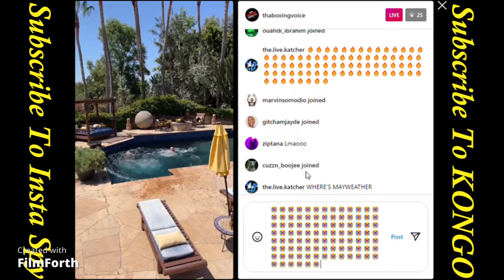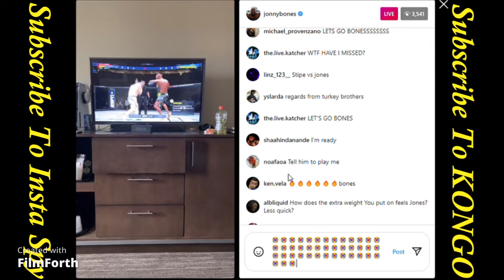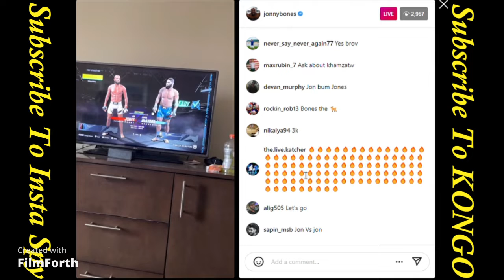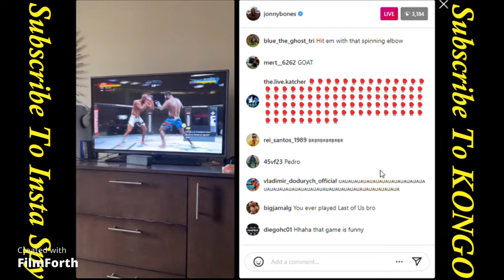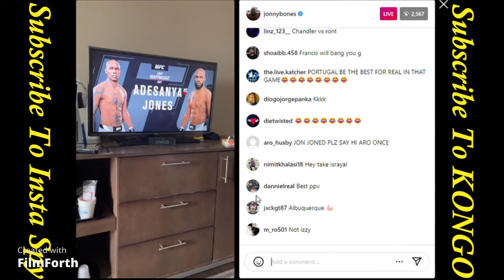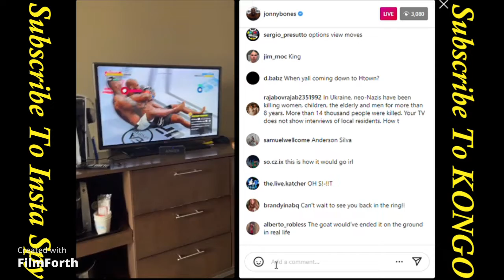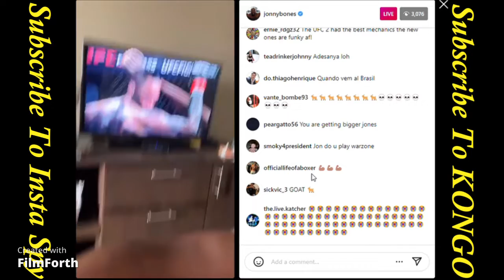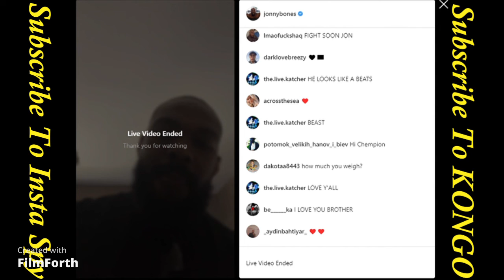Real UFC Fighters Usings Themselves On PlayStation 5 UFC 4 Game!!!